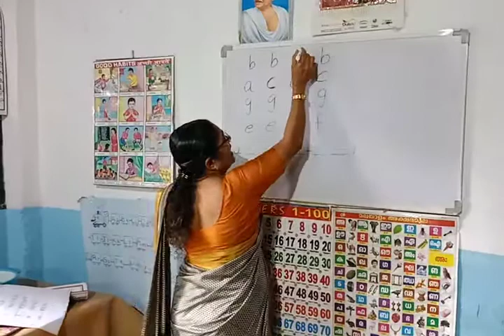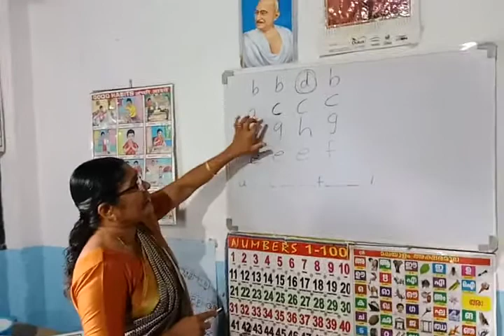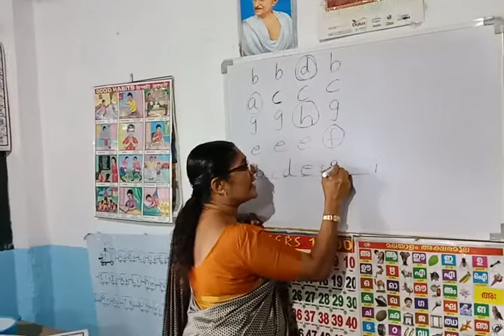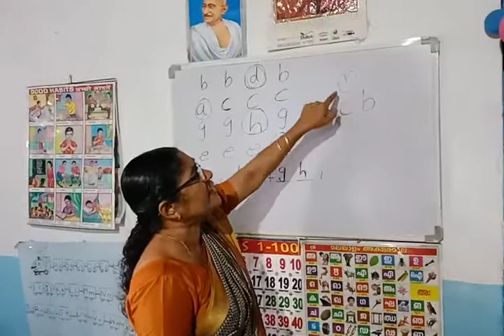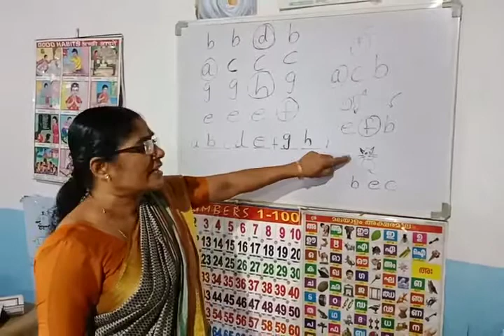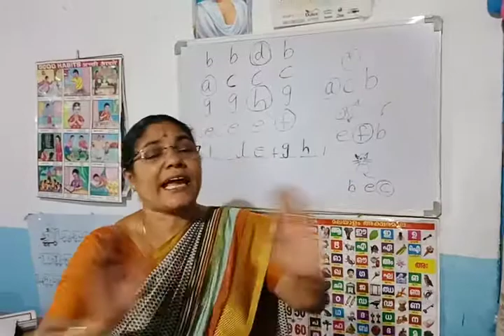English class for Lkg July 29, 2020